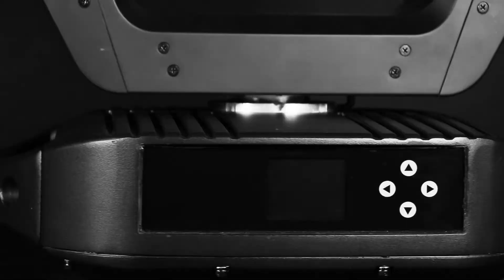NEP TUNE 700 PROFILE